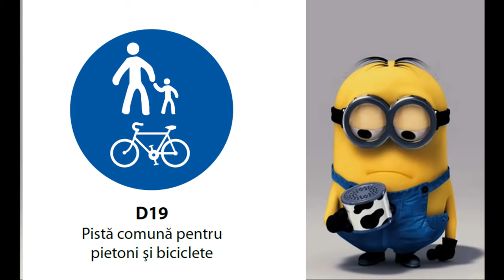🚴🏻‍♂️Pieton sau Biciclist ?🚴🏻‍♂️29.08.2020🚴🏻‍♂️ 4K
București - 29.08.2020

Unde este marcajul pentru pistă de biciclete ?
Ce cautăm cu bicicleta pe un trotuar atât de îngust ?